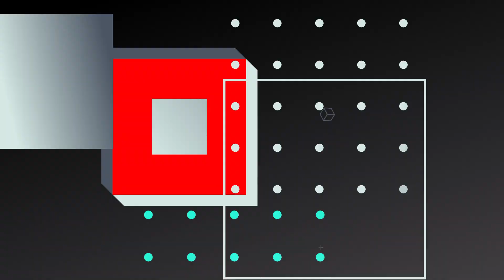NFL Week 6 DFS 2022 | Main Slate Plays for DraftKings & FanDuel | Chalk, Fades, Sleepers Picks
NFL DFS Week 6 MainSlate Picks & Predictions for DraftKings and FanDuel

PreSnap Podcast Crew gets you ready for kickoff with
NFL DFS Week 6 Fantasy Matchups & DFS Sleeper Picks for DraftKings & FanDuel

The PreSnap Podcast crew has your NFL Week 6 DFS Projections for DraftKings & FanDuel.  Best Picks & Plays for NFL DFS 2022.  NFL Predictions for Week 6 include High Owned and Low Owned projections at QB, RB, WR, TE and DST to help you get some leverage in those daily fantasy contests on DraftKings and FanDuel. Find out why we're fading a lot of the high owned "chalk" plays this week in daily fantasy and how we're finding leverage on this Week 6 slate.

Plus daily fantasy strategy and sleeper picks at each position. AND. Some Sports Betting Analysis as well:
TOUCHDOWN CALLS, PROP BETS AND BEST BETS OF THE WEEK!

Who has the best matchup for Week 6?
Who has the best DFS value?
Who's an overrated player for Week 6 and where to fade the field
Who are some underrated players to consider when making your DFS lineup?

The answers to those questions and more as Shannon Sommerville and Tyler Wiemann get you set for NFL action and the DFS Main Slate for Week 6!